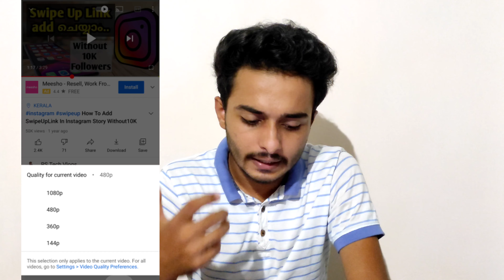How To Remove New Video Quality Options Of YouTube | Problem Solved Get Old Version Malayalam Video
എന്തെങ്കിലും കാര്യം ഉണ്ടെങ്കിൽ മടിക്കാതെ ഇൻസ്റ്റാഗ്രാമിൽ ബന്ധപ്പെടാവുന്നതാണ്,